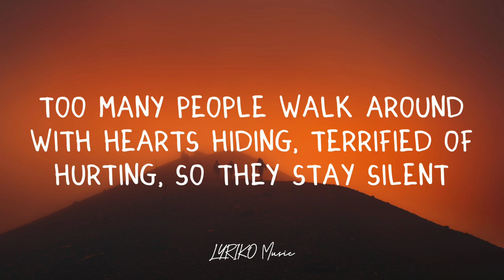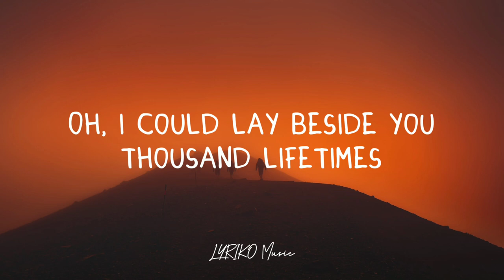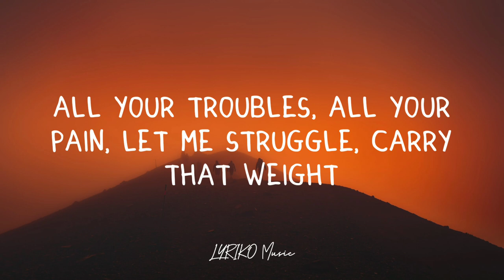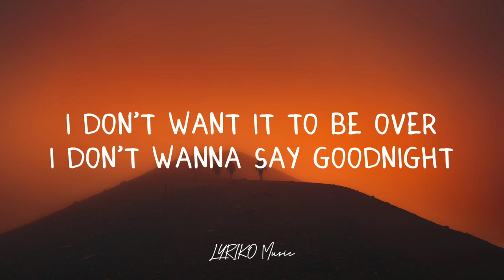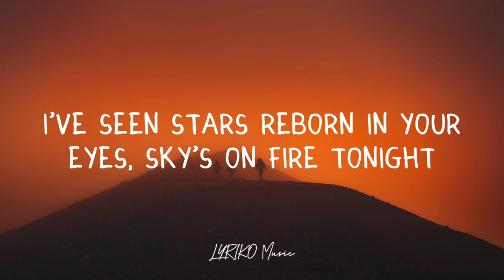Dermot Kennedy - One Life(lyrics)🎶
Dermot Kennedy :
🎤lyrics "One Life" :

I've seen stars reborn in your eyes
Sky's on fire tonight
One life is never long enough
At last call, turn out the lights
I hope I treated you right
One life is never long enough for us

Too many people walk around with hearts hiding
Terrified of hurting, so they stay silent
Don't know what it's worth just to let a light in through the shade

If love had come to me I wouldn't recognise it
Now every time you smile, it's a little priceless
No story I could weave would have ended like this, no way

All your troubles, all your pain
Let me struggle, carry that weight
All your devils fall away
You're so easy to love

Every time I look at you, I'm reminded
That nothing lasts forever, nothing stays timeless
Someday there'll be a kiss and there'll be goodbyes
We're not exempt

Oh, I could lay beside you thousand lifetimes
Live a thousand more and still pray for sunrise
Everything before you was a warning of what it meant
Whoa-oh

I don't want it to be over
I don't wanna say goodnight
But that morning in December